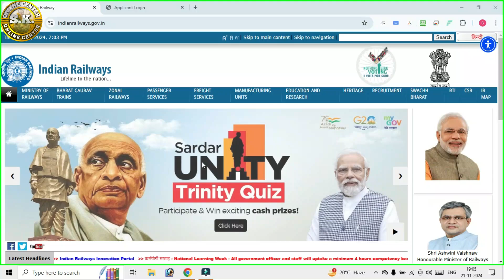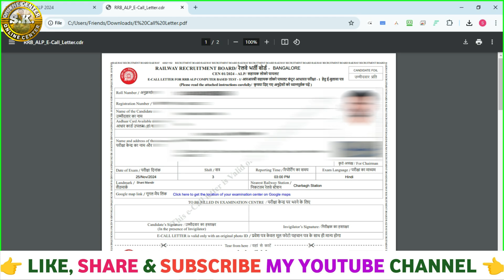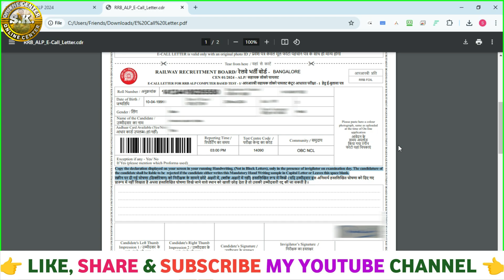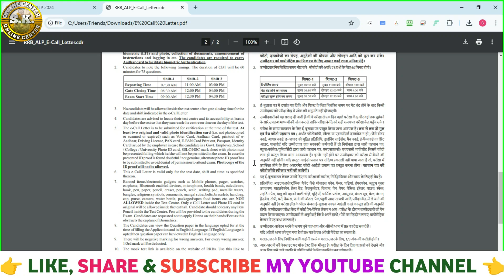RRB ALP Admit Card 2024 Download Kaise Kare | Download ALP E-Call Letter 2024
About this Video:-इस वीडियो में हमने यह बताया है कि आप कैसे RRB ALP 2024 का एडमिट कार्ड डाउनलोड कर सकते हैं

Tags:-RRB ALP Admit Card 2024 Download Kaise Kare,
ALP Admit Card 2024,
Download ALP E-Call Letter 2024,